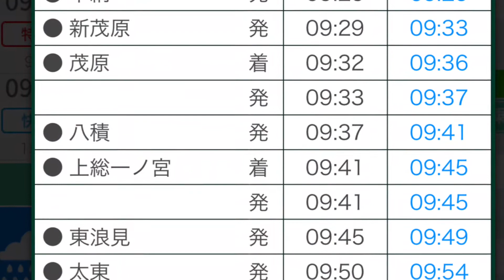JR東日本外房線209系勝浦駅行き6両編成。